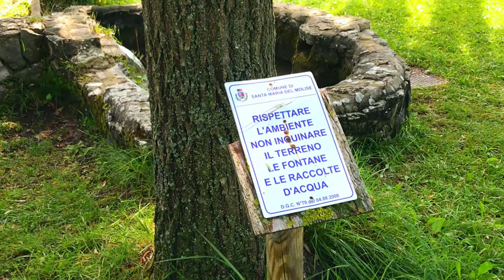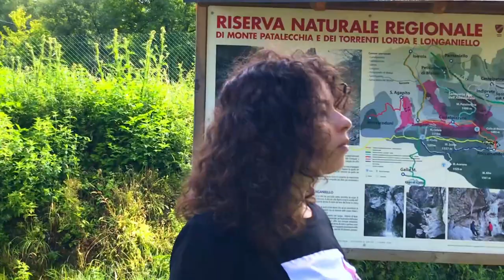Santa Maria del Molise - Os ENCANTOS do interior da Itália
Hoje levamos vocês para um passeio encantador pelo interior da Itália. Vamos passar o dia na cidade de Santa Maria del Molise, na região de Molise. Na cidade tem uma parte do parque regional de Molise, com lindas mini cachoeiras, locais para picnic e parques infantis. Assista ao vídeo e descubra esse local que é digno de um belo cenário de filme.

👉Compartilhe com quem ama viajar pela Itália
🔍Quer conhecer uma Itália diferente? Fale com a gente e Descubra Molise